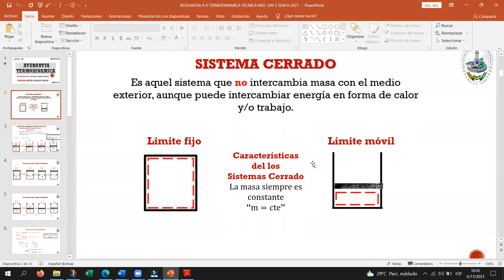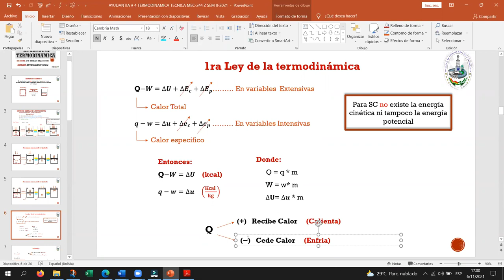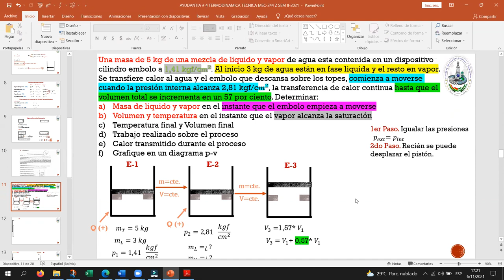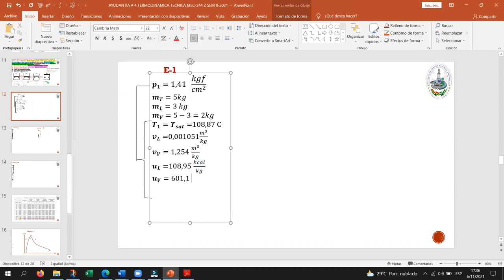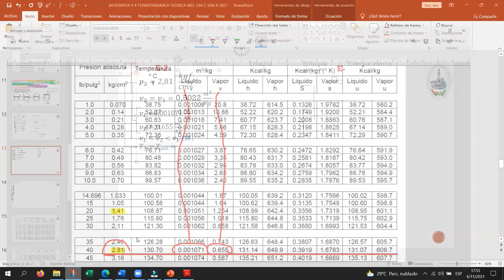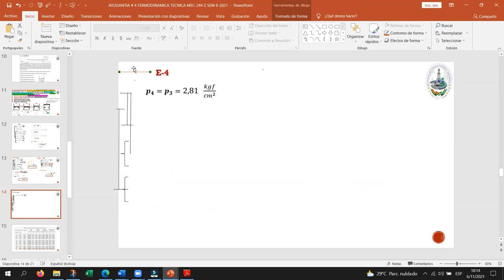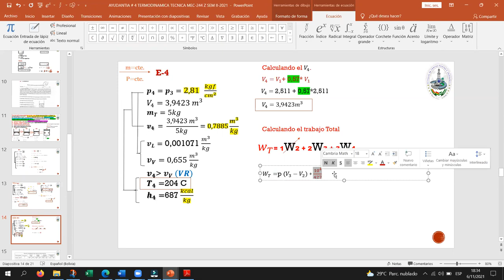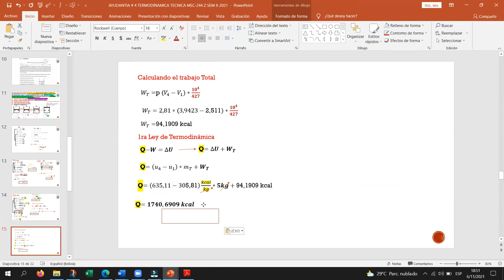AYUDANTIA # 4 TERMODINAMICA MEC-244 "Z" SEM II-2021